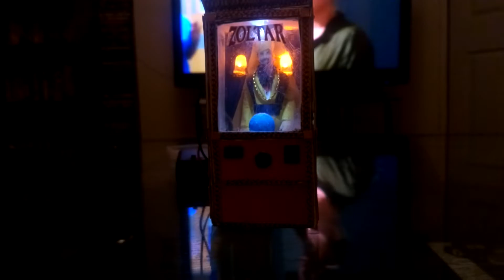Zoltar 1/24th scale Fortune Teller arcade machine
Self made Zoltar machine for my fun fair, as seen in arcades across the country and an older type can be seen in Tom Hank's' film 'Big'.